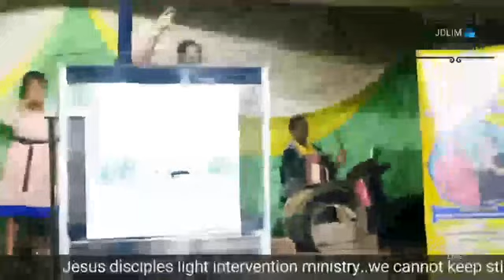JDLIM Deep in Worship with Prophet Joshua 27 March 2022